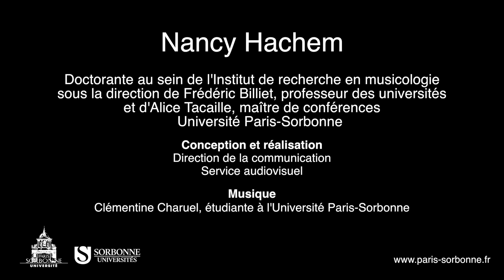Nancy Hachem - Le Parlement de Paris et la musique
Doctorante en musique et musicologie au sein de l’Institut de recherche en musicologie à l’Université Paris-Sorbonne, Nancy Hachem étudie la musique dans les archives du Parlement de Paris au XVIe siècle pour apporter un éclairage nouveau sur l'histoire de la musique de l'époque.

Service audiovisuel
Générique animé : Amélie Compain